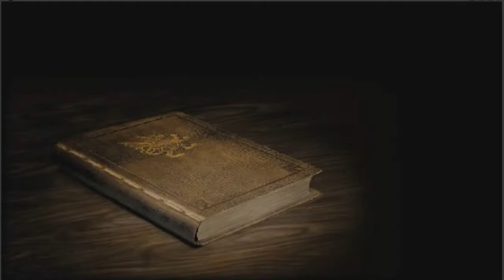Final Fantasy XII: International Adventure - Part 30: A Bit Overpowered (HD)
Time for a boss. This is it. Everything has been about this moment. All the training, grinding, all the killing.

The question is can John possibly defeat it. There is only one way to find out check out the video... or ask someone who has already seen the video so at least two ways. Not to mention there are videos after this so you could easily make an educated guess.

But would you want to? Really?